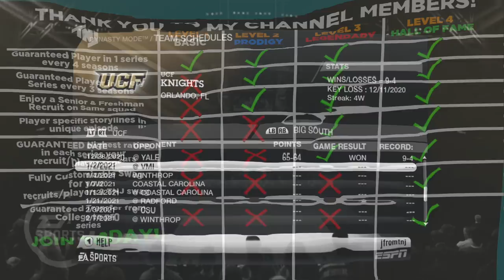This Shot Went Viral..are we in trouble? | Ep 4 UCF Dynasty | NCAA Basketball 10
We are back for more UCF Dynasty as we conclude non conference play here in this episode before starting Big South play as we work our way back into the better conferences.  Today we face an array of opponents in Miami and end with Yale, but will our offensive woes continue in this episode?

AT2020 Mic